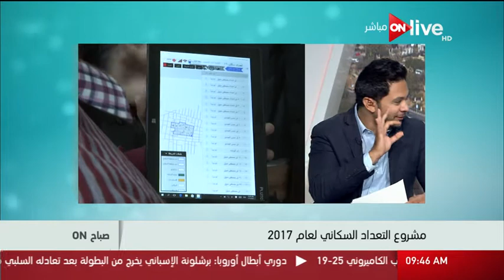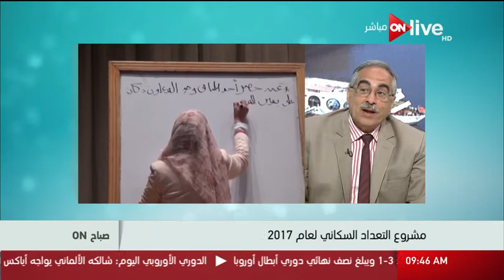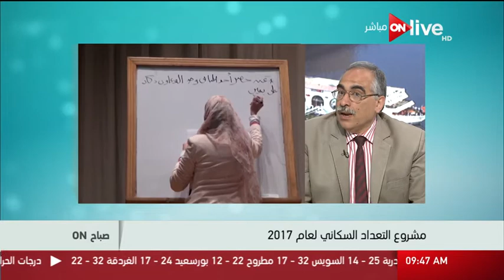صباح أون - آلية الجهاز المركزي للتعبئة والإحصاء في تعداد سكان مصر 2017 - سعد عبد الملك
صباح ON: آلية الجهاز المركزي للتعبئة والإحصاء في تعداد سكان مصر 2017 - سعد عبد الملك
برنامج صباح اون اليوم 20 ابريل نناقش فيه اخر اخبار مصر فى مختلف المجالات وتقارير عامه على اهم الاحداث على الساحه المصريه.
الموقع الرسمي للقناة  ..
صباح_أون برنامج صباحي سياسي اجتماعي يتناول كافة القضايا المطروحة على الساحة المصرية التي تهم جميع المواطنين مثل الخبز و#المياه و#الصحة ، بالأضافة للمتابعة السياسية وقراءة الصحف ويصل البرنامج لقطاع عريض من المشاهدين كأهم برنامج صباحي والذي يظهر بوضوح في نقل معظم المواضيع المطروحة يومياً على غالبية المواقع على مدار اليوم